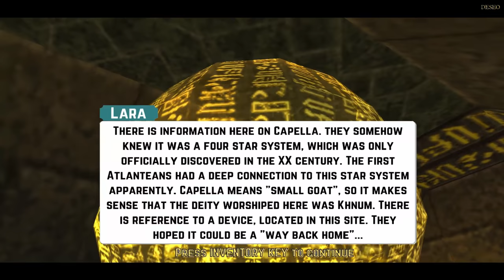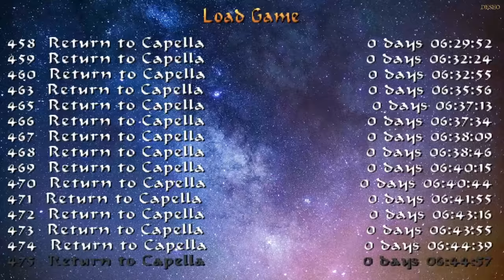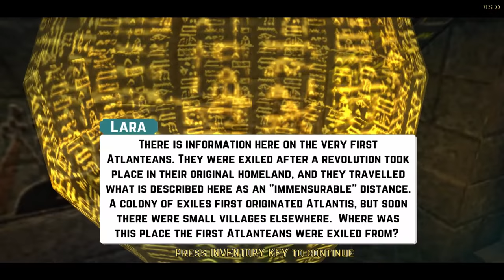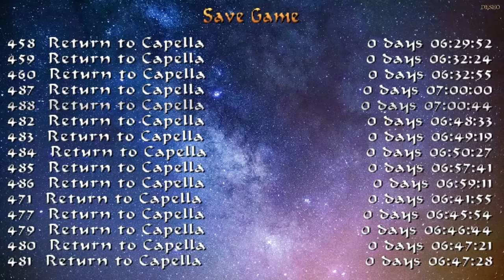Zagrajmy w Custom Tomb Raider - Resurgence (z Frodo) odc 13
Zapraszam Was do obejrzenia Gameplay'a z customu do gry Tomb Raider pt. "Resurgence". Jego autorem jest Danilo Rocha a custom pochodzi z 2021 roku.